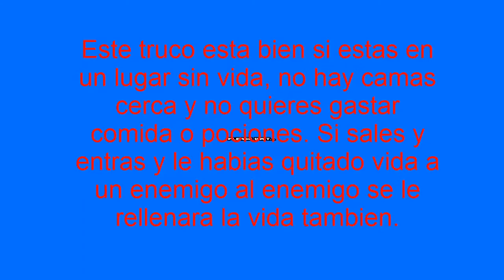Cube World Truco MP infinitos y curarte sin pociones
( ＾ｰﾟ) pasaos por los canales de abajos Calimeros ( ＾ｰﾟ)